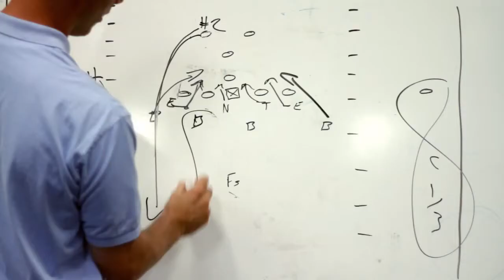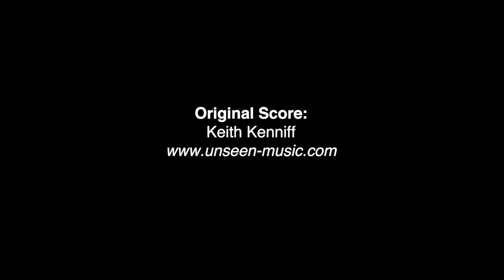Воздух. Короткометражка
Воздух во всех его проявлениях!